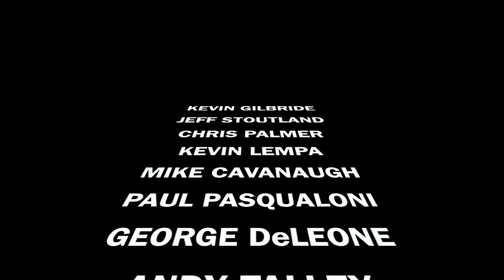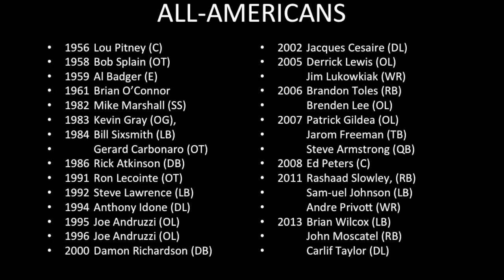Southern Connecticut Football Program History and Highlights